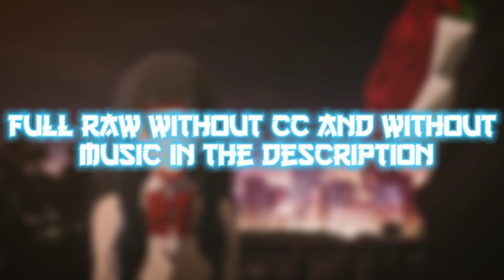YUKI SUMI Raw Clips (Oshi No Ko) CAP 8 | 1080p 60fps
Nombre: Yuki Sumi

⚠️ IMPORTANTE ⚠️

• NO resubir mis raws.

• Dar créditos para apoyar al canal.

¡Agradecería que me regalarás un like y una suscripción para seguir trayendo contenido de este estilo!.

Derechos de autor:

- ¡No tengo derechos sobre las imágenes del anime!

- ¡No tengo derechos sobre la música de fondo!

- Derechos de autor: Tv Saitama

- ¡Todas las imágenes están bajo el uso justo!

Name: Yuki Sumi

⚠️ IMPORTANT ⚠️

- Copyright: Tv Saitama

🔴 | MUSIC CREDITS | 🔴